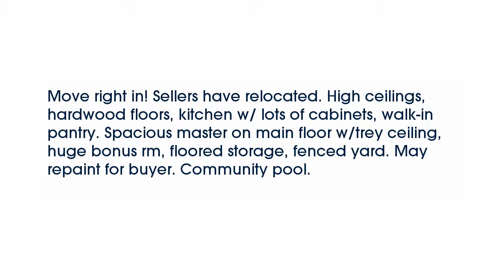Real estate for sale in Murfreesboro Tennessee - MLS# 1672587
5076 Republic Ave
Murfreesboro Tennessee 37129
MLS# 1672587

Move right in! Sellers have relocated. High ceilings hardwood floors kitchen w/ lots of cabinets walk-in pantry. Spacious master on main floor w/trey ceiling huge bonus rm floored storage fenced yard. May repaint for buyer. Community pool.